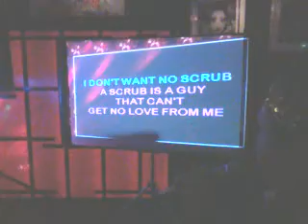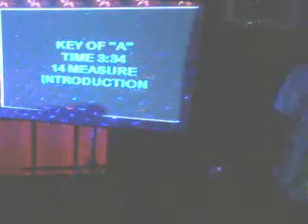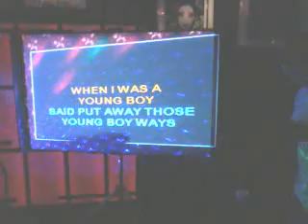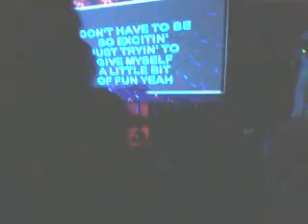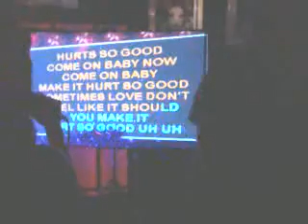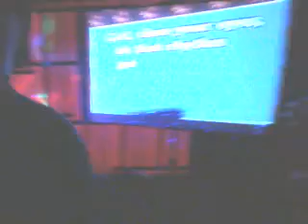In The Karaoke Room With DJ Matt Riley